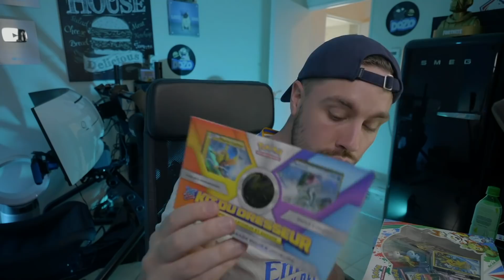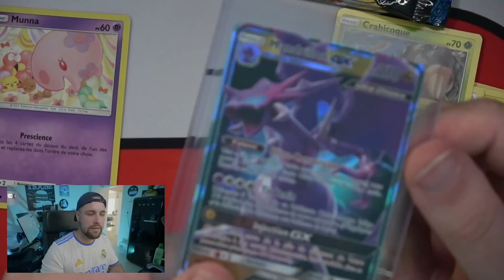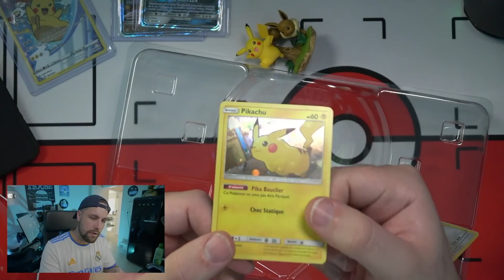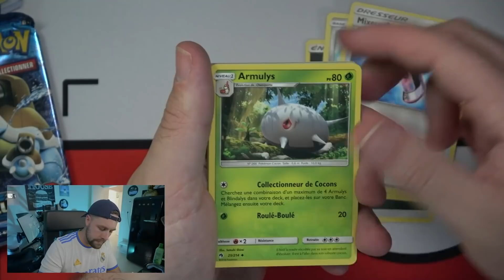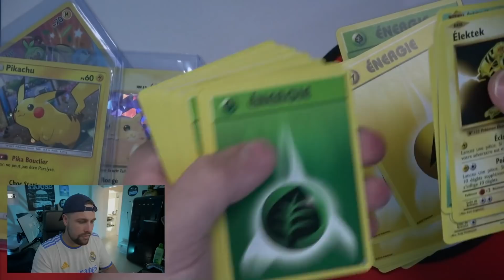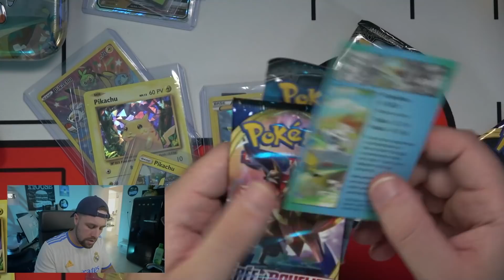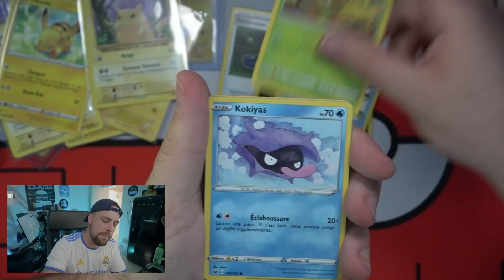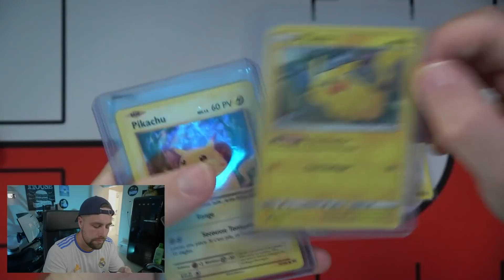J'ouvre des boosters cachés dans une Pokeball et j'ai un Pokémon de malade à l'intérieur !!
Aujourd'hui j'ai reçu des cadeaux de la part d'un abonné !
C'est trop gentil de sa part et ca me permet d'ajouter pleins de Pikachu
à ma Collection !